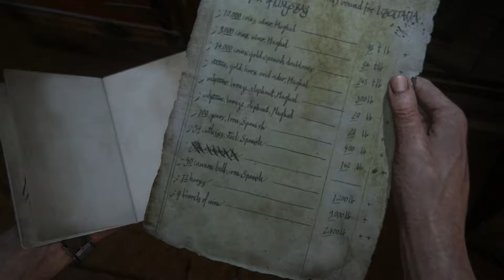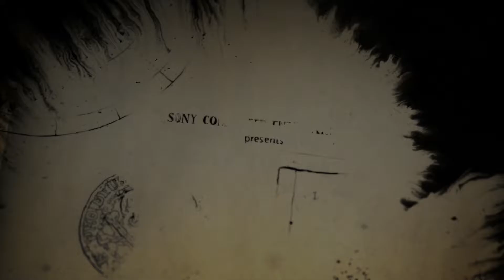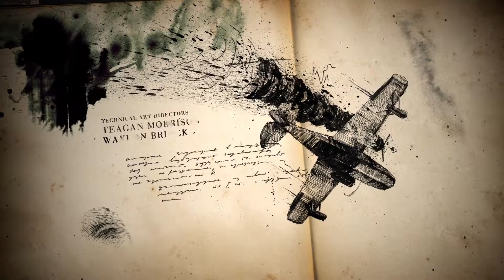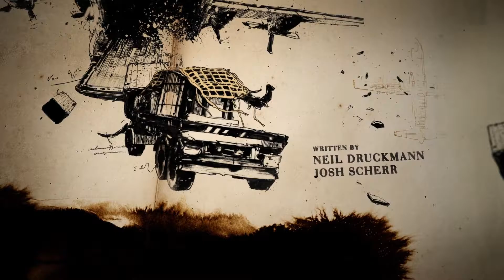UNCHARTED 4 [029] Die Diebe von Libertalia